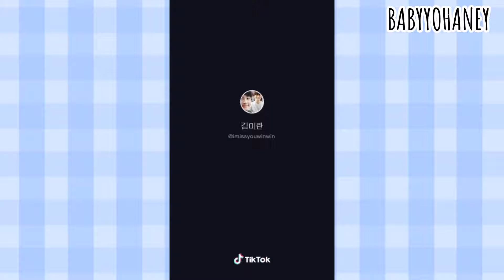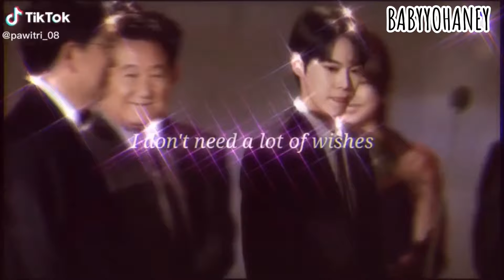JAEDO MOMENT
next siapa nih ?